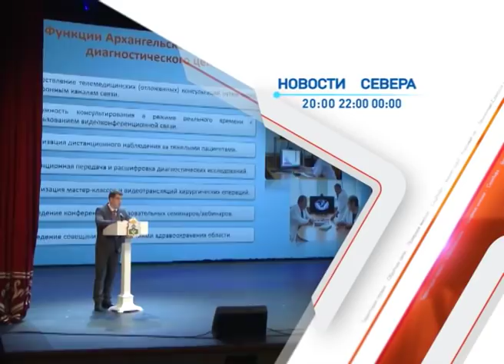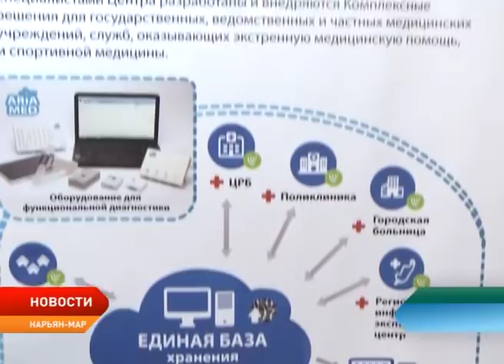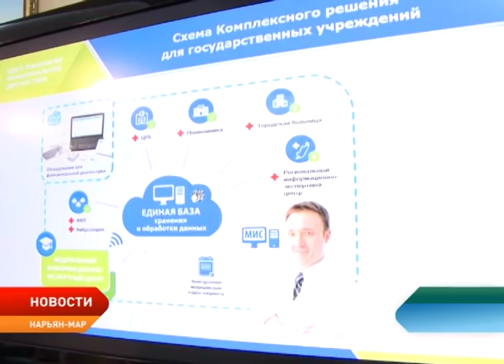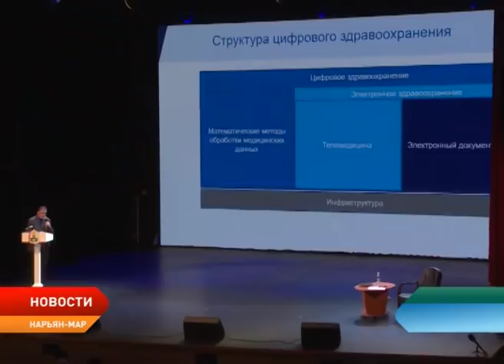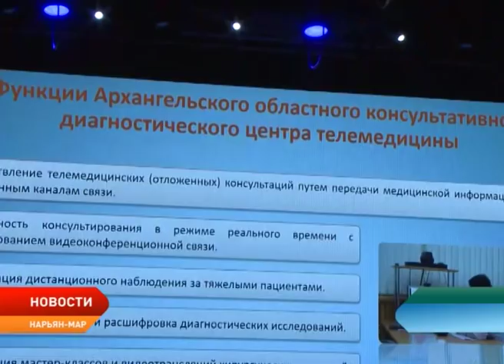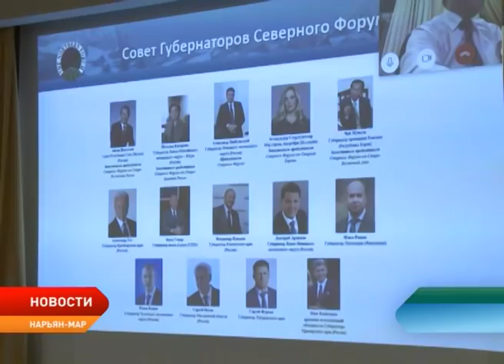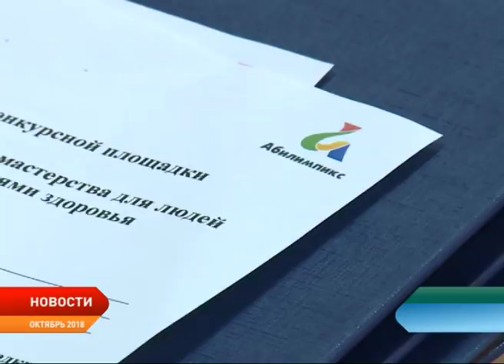Новости Ненецкого округа от 22.11.2018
Где заканчивается Крайний Север и начинается Арктика? Эти понятия планируют разделить на законодательном уровне. Такой заявление сделал Александр Цыбульский на пленарном заседании в Москве.

Дистанционное лечение. В Нарьян–Маре стартовала научно–практическая конференция «Арктическая телемедицина».

Перспективы сотрудничества между Ненецким округом и компанией «Лукойл» обсудили глава региона и генеральный директор нефтяной компании.

Чемпионский состав. Сборная региона по северному многоборью вернулась с Кубка России. В копилке не только медали, но и новые рекорды.